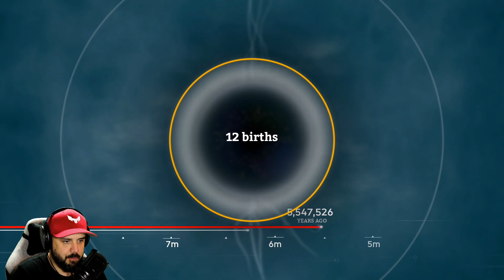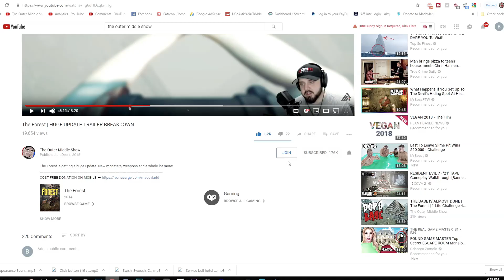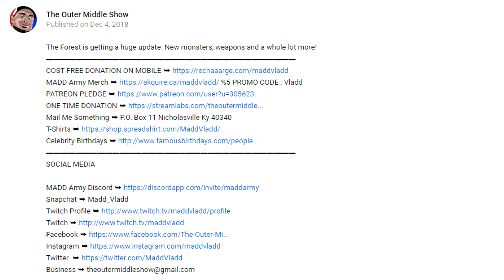RETURNING TO THE JUNGLE FOR UNFINISHED BUSINESS | Ancestors The Humankind Odyssey | Part 13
Ancestors The Humankind Odyssey is a hard game to beat. Lets go back and finish what my Ancestors started.

VIDEO MUSIC

PC SPECS

Skylake 6700
GTX 1070
Maximus VIII Hero
32 Gb Corsair Ram
5TB Hard Drive Space